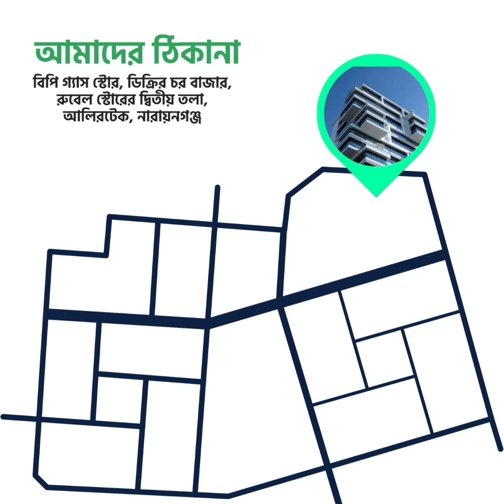ঢাকা বিশ্ববিদ্যালয়ে পি-টি-য়ে হ-ত্যাকোনোভাবে গ্রহণ করা যাবে না- জুনায়েদ সাকী